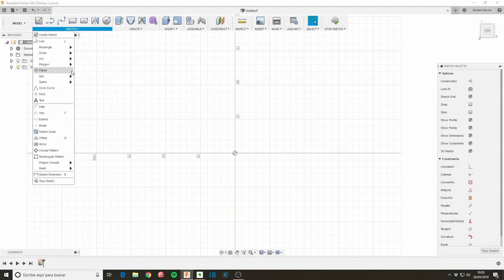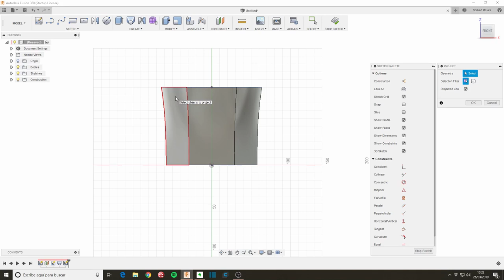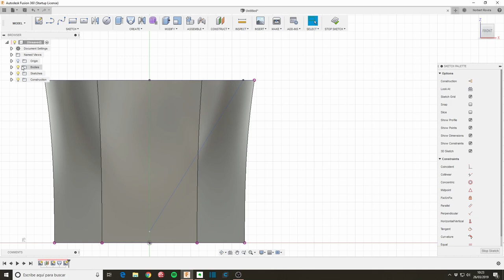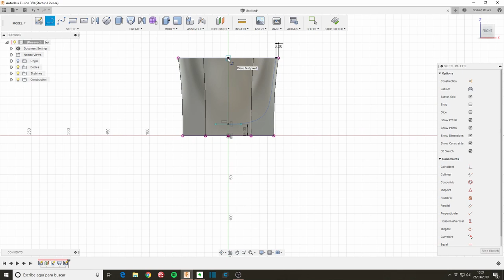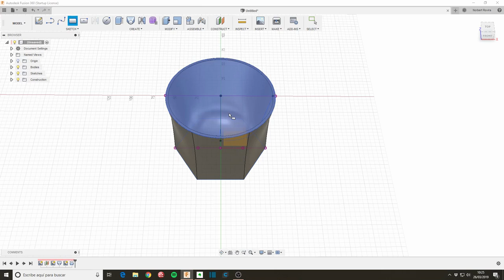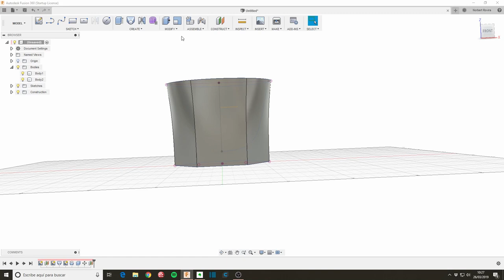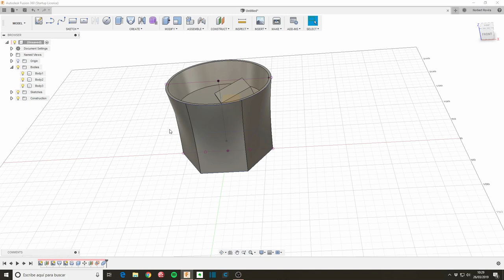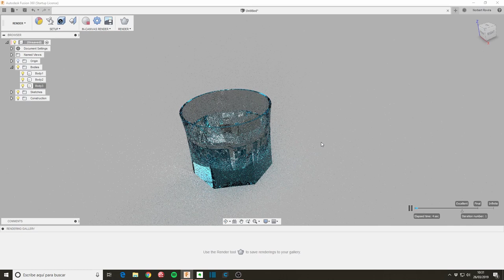10 min de Fusion 360 - Día 25 Vaso de agua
Iré creando cada día durante 30 días lo que pueda con un máximo de 10 minutos

La intención era un vaso de whisky con hielos, pero me he quedado en agua por falta de tiempo :P

Qué he aprendido hoy:
. Probando Dielectric Priority Control, que te permite indicar jerarquía cuando hay elementos transparentes en un Render. Pero tampoco dio tiempo a probar mucho.

3D Connexion Space Mouse Compact

Tags